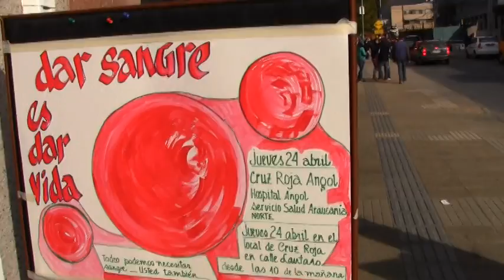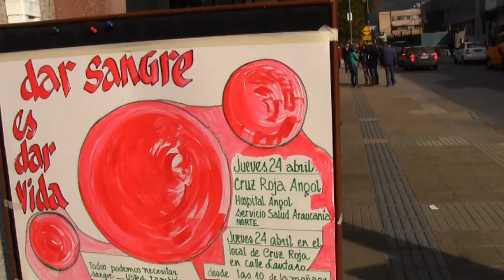CAMPAÑA DE DONACION DE SANGRE